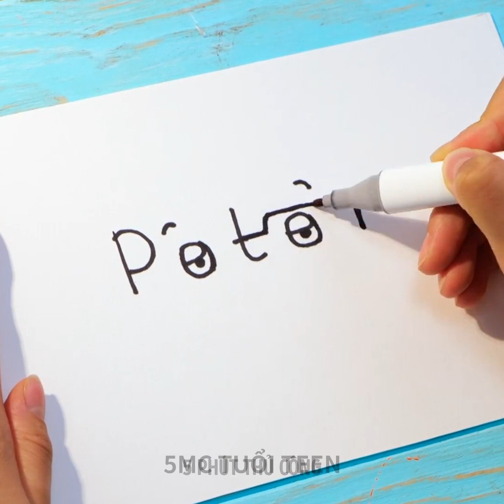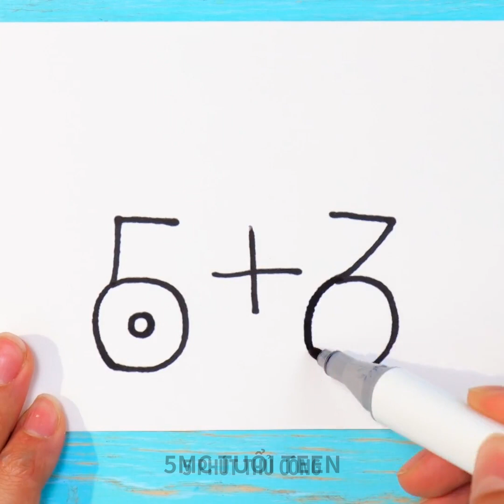MẸO VẼ HAY VÀ ĐƠN GIẢN CHO NGƯỜI SÁNG TẠO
DẤU THỜI GIAN:
01:40 Cách vẽ vẹt
03:21 Ý tưởng vẽ bằng bàn tay hay ho
07:46 Mẹo vẽ đỉnh của chóp
08:52 Nâng cấp áo thun